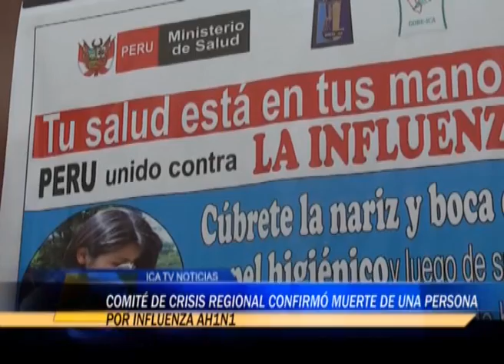CONFIRMAN UNA MUERTE DE PERSONA POR INFLUENZA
SE HA CONFIRMADO LA MUERTE DE UNA PERSONA POR LA GRIPE AH1N1, ASI LO DIO A CONOCER EL DIRECTOR REGIONAL DE SALUD DR. HUBER MALLMA TORRES, QUIEN AGREGÓ QUE SE ESTÁ A ALA ESPERA DE LOS RESULTADOS DE OTRAS  2 VÍCTIMAS.. AGREGÓ QUE SE MANTIENE LA ALERTA AMARILLA Y QUE VIENE COORDINANDO CON EL SECTOR EDUCACIÓN A FIN DE RETRASAR EL HORARIO DE INGRESO A LOS ESCOLARES Y EVITAR EL INCREMENTO DE INFECCIONES RESPIRATORIAS POR EL INTENSO FRIÓ.